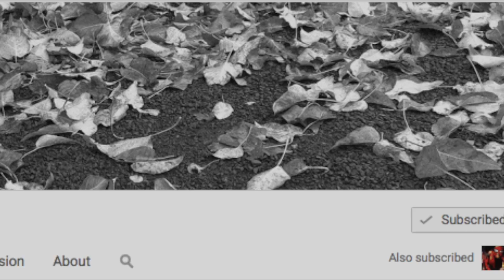Truth Bomb the Shit Out of Amazon Reviews!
Please go to Amazon using these links to give a 1 star and BAD review. These books are absolutely ridiculous!

5 Targets, please do not get lazy with this, they are all equally important. Hit all Five... Happy Bombing :)
Newtown: An American Tragedy (US Version)

Newtown: An American Tragedy (UK Version)

Choosing Hope (UK Version)

Nurturing Healing Love (US Version)

Nurturing Healing Love (UK Version)
by: Master P
Category
Film & Animation
License